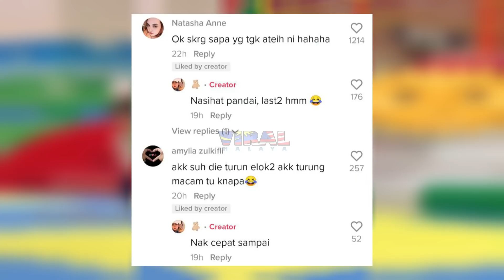NASIHAT ORANG SEKALI DIRI SENDIRI YANG KENA, TENGOK APA JADI PADA GADIS NI...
Highly appreciated if you guys can follow owner of this video @wawamznr at tiktok